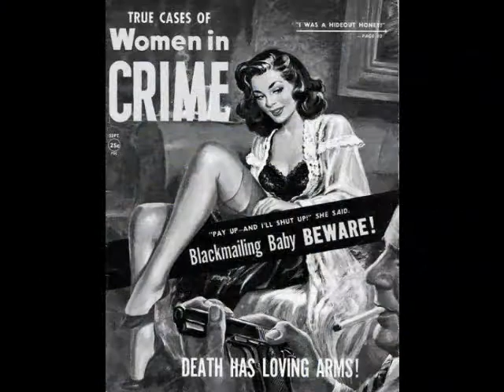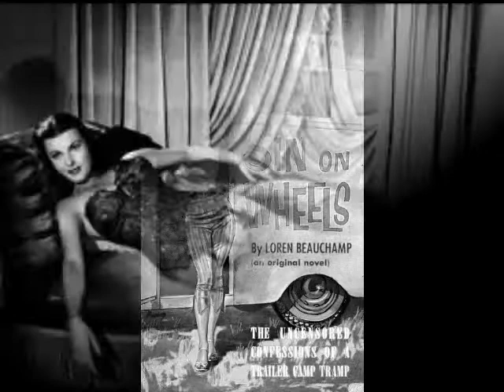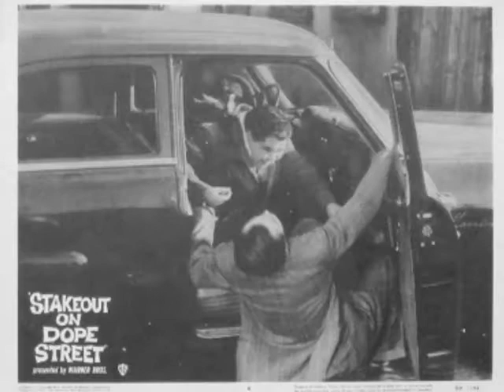will nolan streets of shame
old school rockabilly/country song written by will nolan